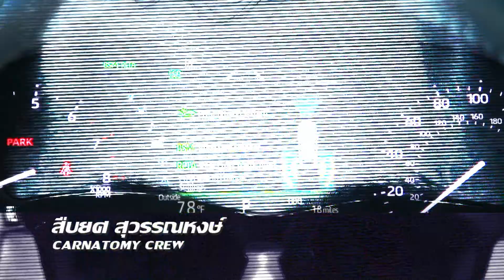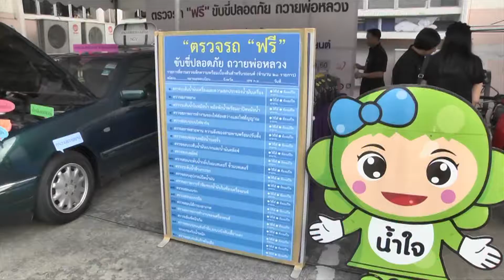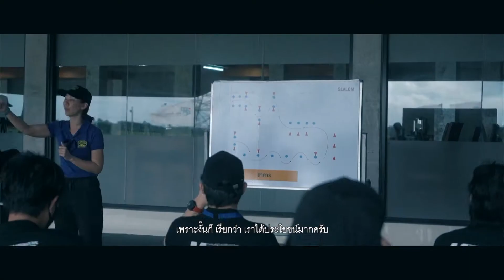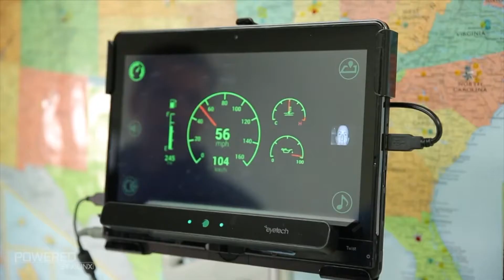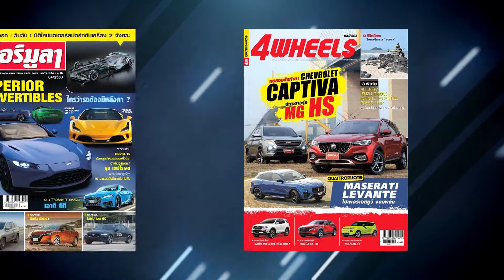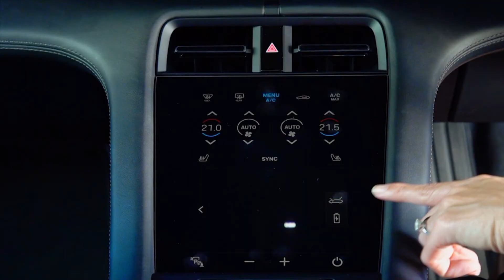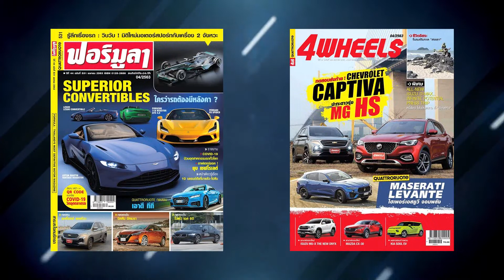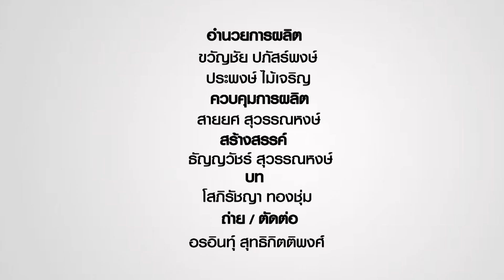มาแล้ว MC20/ขนส่ง ตรวจสภาพฟรี/ความปลอดภัยที่ไม่น่าไว้ใจ/ลองTaycan Turbo/เป้าผลิต EV 18 ล้านคัน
รายการ Carnatomy
***ออกอากาศวันอาทิตย์ที่ 4 เมษายน 2564***

- Maserati ประเทศไทย เปิดตัว ซูเพอร์คาร์ MC20 ครั้งแรกในอาเซียน  21.5 ล้านบาท
- กรมการขนส่งทางบก บริการ “ตรวจรถฟรี ขับขี่ปลอดภัย” กว่า 20 รายการ ถึง 10 เมษายน 2564
- มีด้วยหรือ...เทคโนโลยีความปลอดภัย ที่ไม่น่าไว้ใจ ?!?
- พิสูจน์สมรรถนะ Porsche Taycan Turbo
- บอร์ด EV ปั่นกระแสยานยนต์ไฟฟ้า ตั้งเป้าปี 2578 ผลิตในประเทศกว่า 18 ล้านคัน